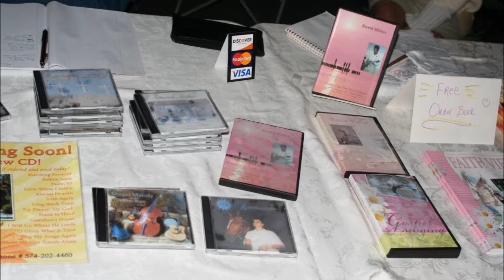The Master's Hand - Singer David Miller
The Masters Hand - written and recorded by David Miller -
 from cd album "Resting in my Saviour's Arms"
recorded at Northwood Studios in Nappanee IN
country gospel style bluegrass gospel

The Masters Hand

All my time and all my life is a living sacrifice
I will lay it all into the Masters hand
All my cares and all my sorrows and all of my tomorrow's
I choose to lay it in the Masters Hand

All my money and all my things I lay before Christ my King
I lay it all into the Masters Hand
Through the valleys and the hills He my quaking heart will still
If i put it all into the Masters Hand

cho

O the Masters hand O my Lord The Masters Hand
All my cares and all my worries He will take away my hurries
I'm so blessed to be in the Masters hand

He's the one I love to hear and when he draws near
O the love that comes from the Masters hand
Healing Power than will flow all my sickness has to go
There is power in my loving Masters hand

David Miller
Mesopotamia Oh 44439